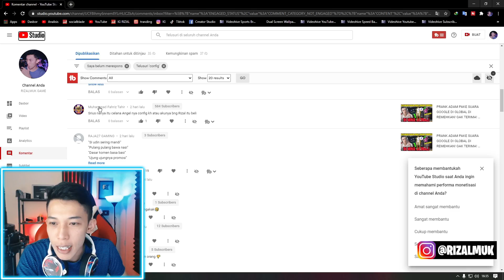REKOR BARU GW! BUKA SEMUA KOLEKSI LOOT CRATE! DAPET APA AJA?